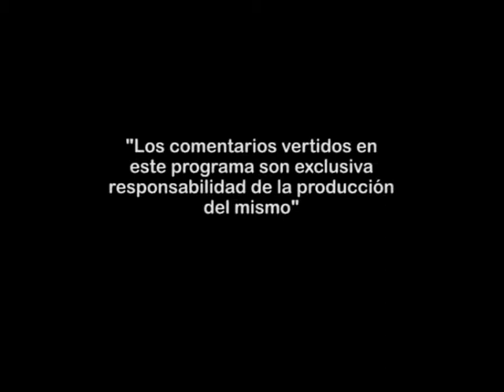SADIV programa Vidas - La Discapacidad y la integración - 18 de Julio de 2013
SADIV programa Vidas 18 de Julio de 2013